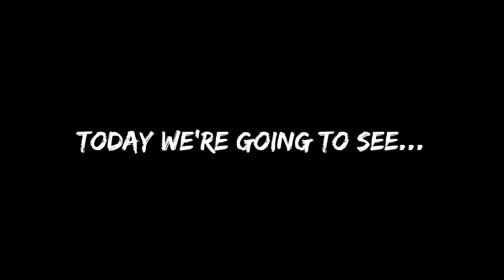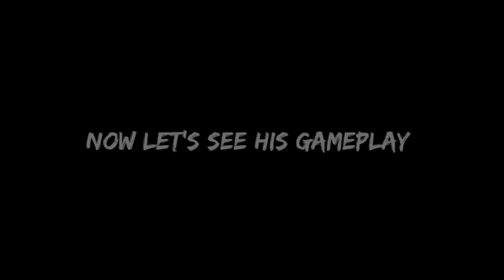LEGENDARY C. SEEDORF FIRST LOOK & CELEBRATION | eFootball 2022 MOBILE